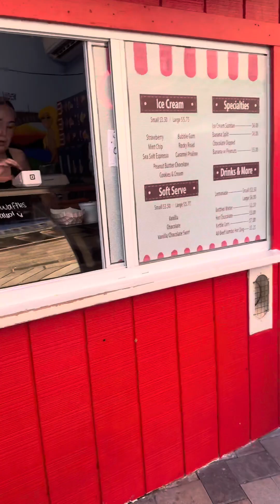Come with me to Lake Havasu. Let’s go jet skiing.